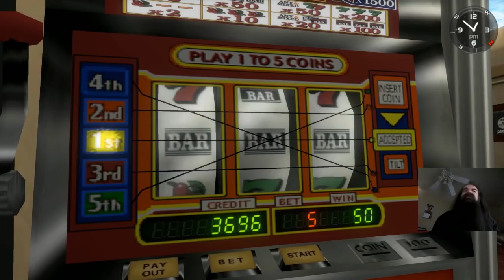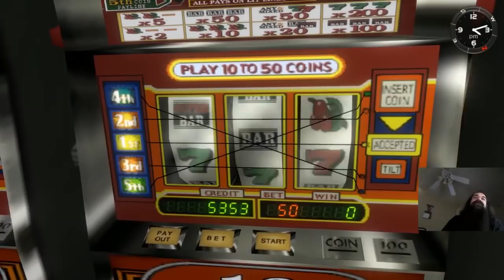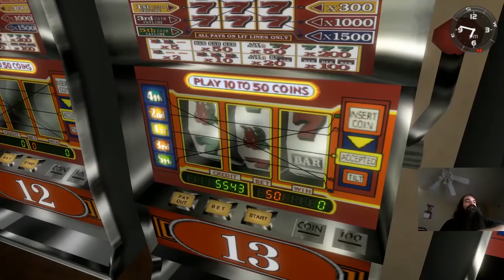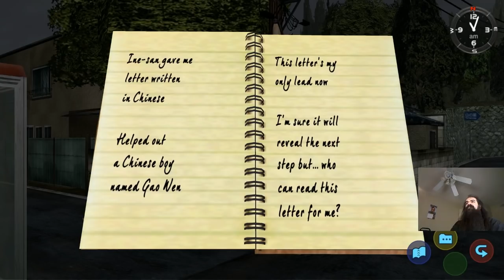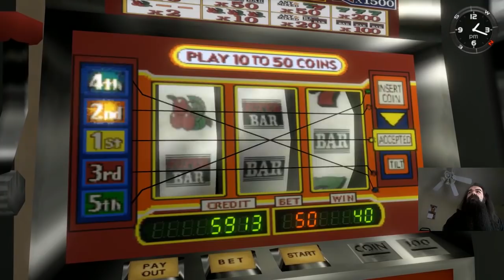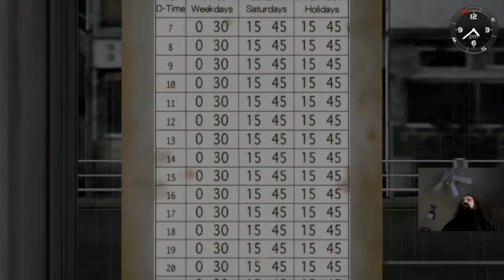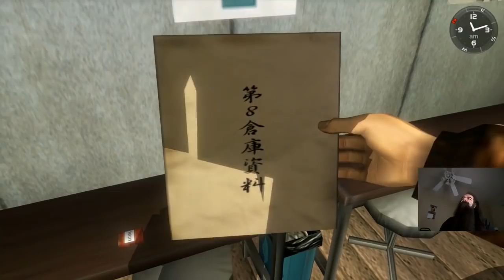That One Time Aris Got Hooked On Slots | Aris Plays Shenmue PC [Part 2]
I think we all know what kept Aris playing Shenmue